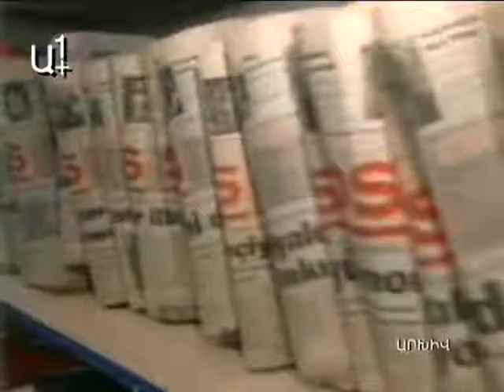Հրանտ Դինքի մահվանից անցել է 5 տարի